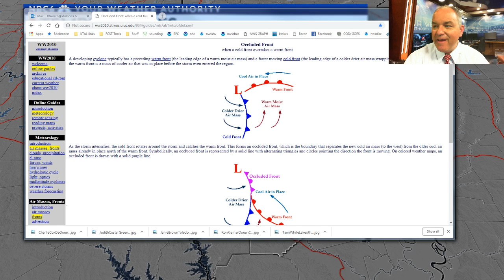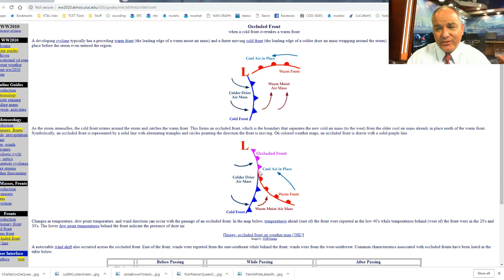Forecasting contest video day 10